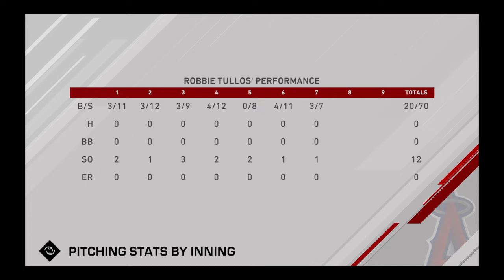MLB The Show 20 Road To The Show Starting Pitcher Episode 80: Combined No Hitter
After Getting A No Decision in my previous match-up against the Astros, Me and A relief Pitcher combine for a no hitter at minute maid park.